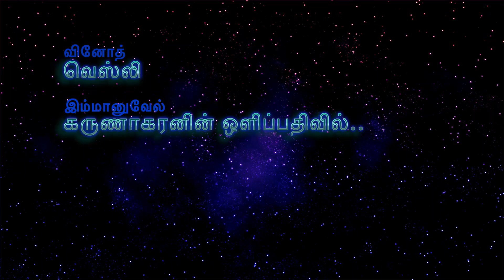Bethalayil Piranthavarai - Instrumental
Enjoy Christmas season with the traditional song Bethalaiyil Piranthavarai. Vinod Wesley presents the song in flute and Immanuel Karunakaran recorded the video. Background music by Raj Thomas.